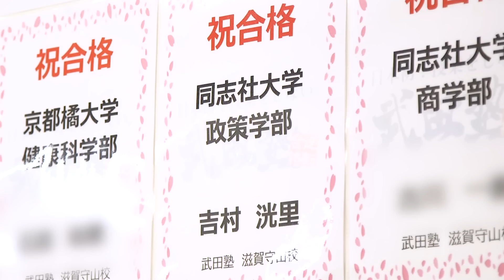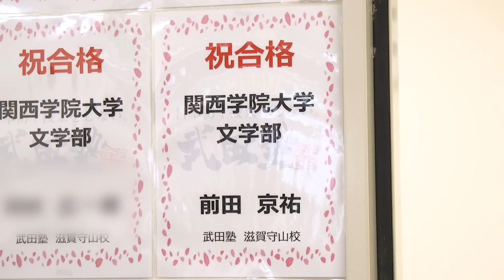【滋賀守山校】武田塾、実際の校舎に行ってみたシリーズ！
「武田塾の教室って実際にどんな感じ？！」というのはみなさん気になる所だと思います。
実際の教室の雰囲気や地域ならではの話を紹介しようという企画です。

今回は武田塾滋賀守山校に教務の高田先生が行ってきました！

滋賀守山校はどんな校舎なのか？
滋賀守山校の山本校舎長に話を聞きました！！

滋賀守山校、無料受験相談のお申し込みはこちらから！

【出演者情報】

山本啓太 : 滋賀守山校 校舎長
クラス最下位から参考書による自学自習で関西大学に逆転合格。
現在は武田塾滋賀守山校に。

前田京祐 : 卒業生
偏差値30代から関西学院大学文学部に合格。
今年の八幡高校の文系で唯一、前期入試で関関同立に合格。

吉村洸里 :  卒業生
8月から受験勉強を始め夏時点で共テ模試の英語は30点台から、
同志社大学政策学部 関西大学社会学部に逆転合格。

清水莉紗 : 卒業生
参考書学習が1番効率的と武田塾に入塾。
英国の実力は去年の塾生の中でもトップクラスで関西大学外国語学部に合格。

伊藤翼 : 卒業生
現役の夏に武田塾に入塾。
クラス最下位。当時の偏差値は進研模試で50台。代ゼミ模試で47。
そこから浪人し、偏差値を70近くまで上げて神戸大学国際人間科学部に合格。

高田史拓：武田塾教務
受験生時代に武田塾の勉強法に出会い、E判定から京都大学経済学部に逆転合格。現在は受験生に勉強法を伝えるため、武田塾チャンネルに出演中。